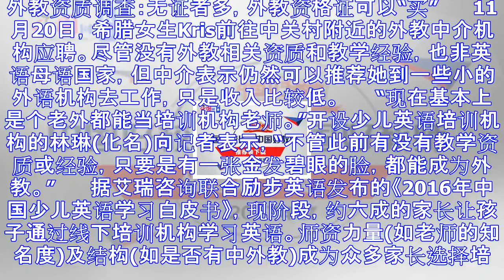大多数外教无资质 有人"改国籍"变英国教育专家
外教资质调查：无证者多，外教资格证可以“买” 　　11月20日，希腊女生Kris前往中关村附近的外教中介机构应聘。尽管没有外教相关资质和教学经验，也非英语母语国家，但中介表示仍然可以推荐她到一些小的外...